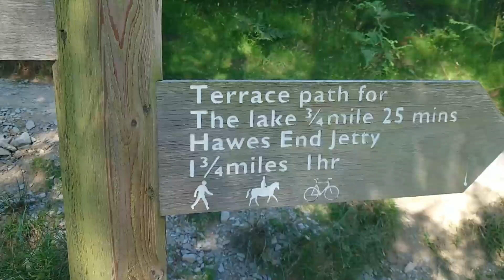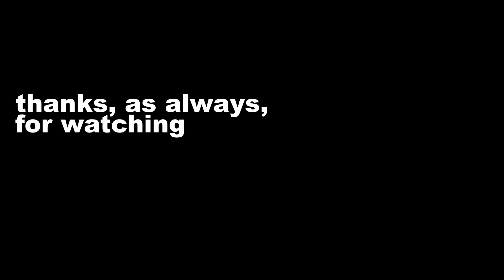Borrowdale & Derwent Water (Lake District Heatwave Final Day)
All good things must come to an end.  It's the final day of this particular trip - and the sun has got his hat on again...